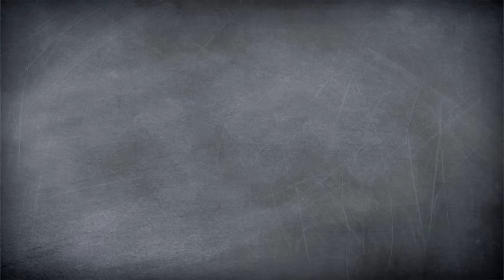French Toast Rezept I Leckeres French Toast als Auflauf mit Beeren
Wie könnte ein Morgen schöner beginnen, als mit einem richtig leckeren, süßen Frühstück? Wie wäre es zum Beispiel mit einem unwiderstehlichen French Toast? Da wir immer wieder neue Rezepte ausprobieren, haben wir heute einen leckeren French Toast-Auflauf mit Blaubeeren für euch zubereitet! Felix und Nico von yumtamtam zeigen euch, wie ihr den fluffigen Auflauf mit der süßen Blaubeersoße ganz einfach zu Hause nachmachen könnt. Wer diesen süßen Auflauf einmal probiert hat, wird definitiv zum Wiederholungstäter. Sagt nicht, wir hätten euch nicht gewarnt!

Wenn ihr unseren French-Toast Auflauf zuhause nachmacht, schickt uns unbedingt Bilder unter yumtamtam.

Post, Liebe und sämtliche Topflappen an:
yumtamtam
20605 Hamburg